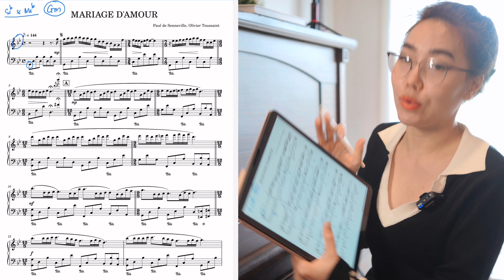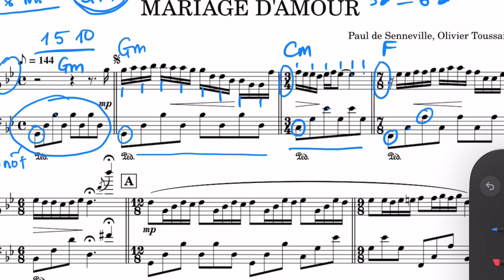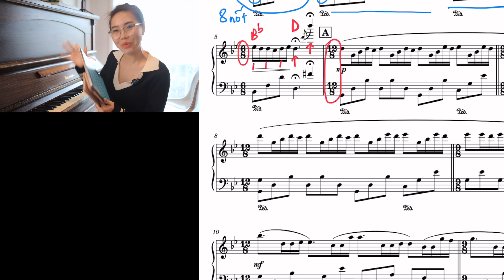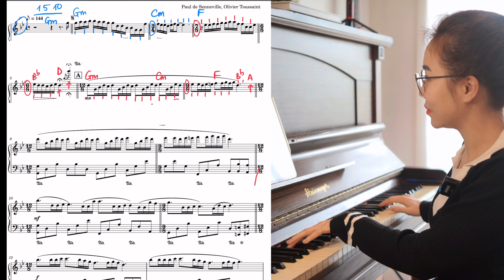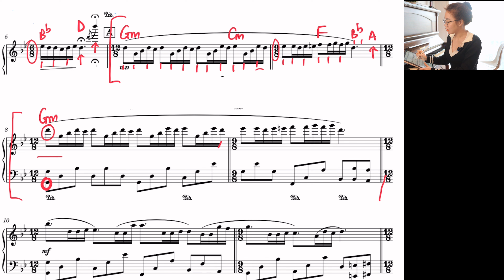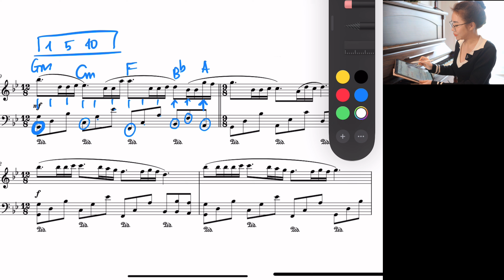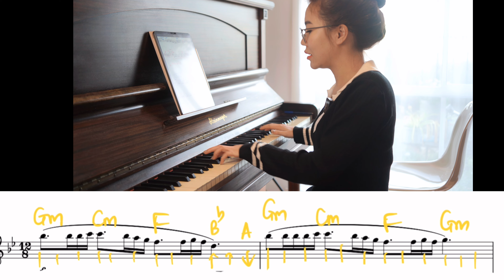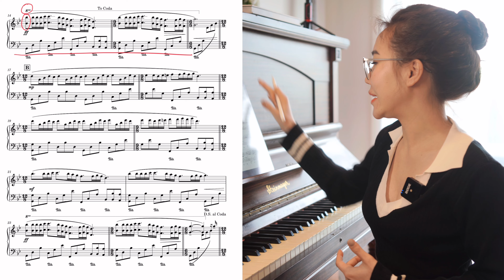Đơn giản hoá sheet nhạc cùng Mây - Mariage D'amour - tập 3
(Các bạn có thể nhấn vào link và đăng ký học trực tiếp qua Unica hoặc email nếu muốn đăng ký trực tiếp qua Mây nhé!)